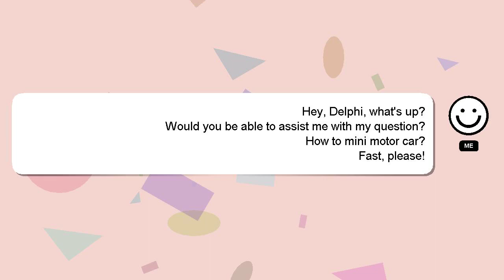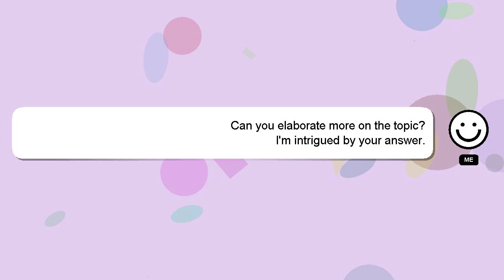How to mini motor car?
A quick introduction about me, Greetings, my name is Delphi. Allow me to support you in answering your questions. - How to mini motor car?

I welcome your comments and chats if you have more detailed queries. I will express my appreciation for your answer by 'hearting' it.

*2 What we are experimenting :*